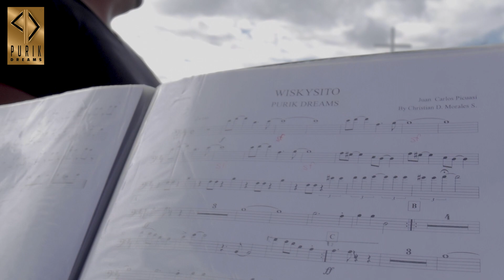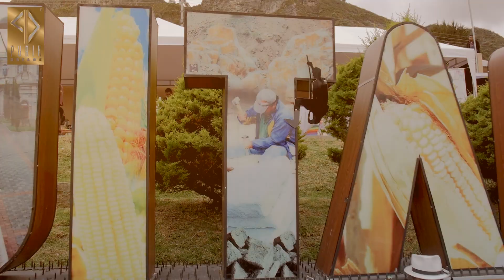PURIK DREAMS SALCEDO Y CAÑAR (INTY RAYMI)